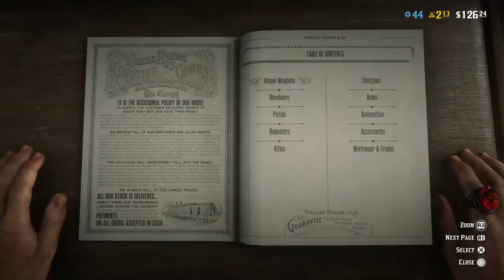Rd2 collectors & bounty hunters (with iriee)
I’m upload once a day